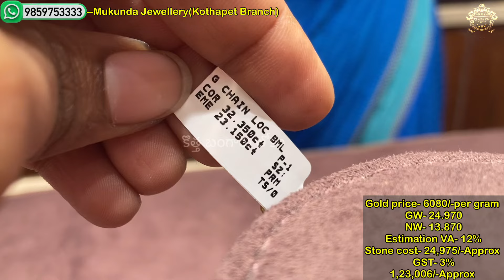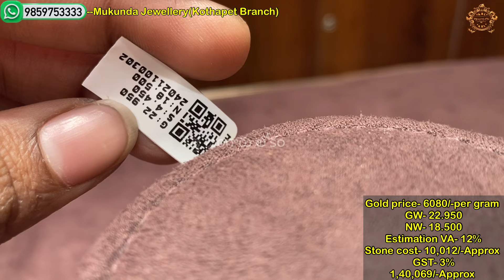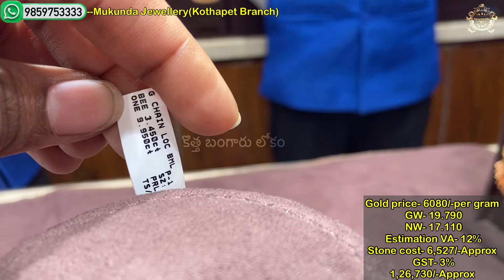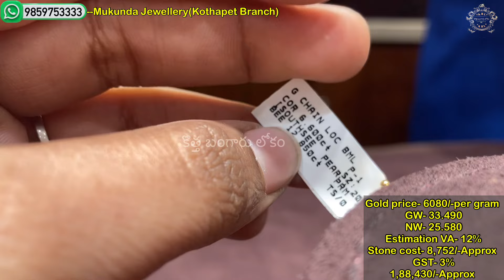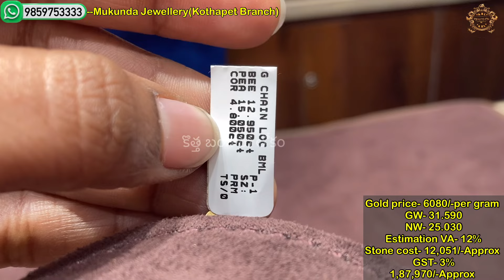Lightweight beads chains with price//Beads jewellery//Beads mala collection//Mukunda jewellery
Mukunda Jewellers (Kukatpally Branch)👇
MIG-409, Road No. 4, Kukatpally Housing Board Colony, Kukatpally, Hyderabad, Telangana 500072

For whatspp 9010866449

Khammam Brach👇
H.No: 8-2, 157/A/1, Wyra Rd, opp. State Bank of India, Nizampet, Khammam, Telangana 507001